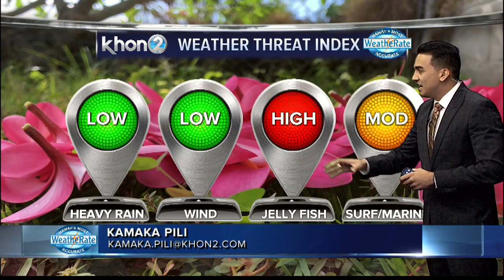Trades ease off in time for Memorial Day